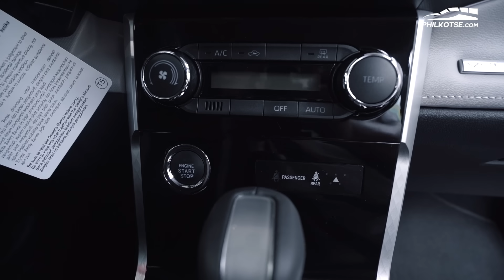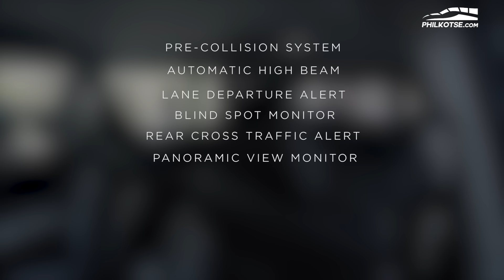Toyota Veloz 2022: Just a Spruced-Up Avanza? - Philkotse Quick Look (w/ English Subtitles)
The Veloz has parted ways with the Avanza and is now a standalone model in the SUV space of Toyota's lineup in the Philippines. It has a much luxurious front face but rides on the same platform and engine as the top-end Avanza. Can it justify it's price tag? Check out the new Toyota Veloz in this video.